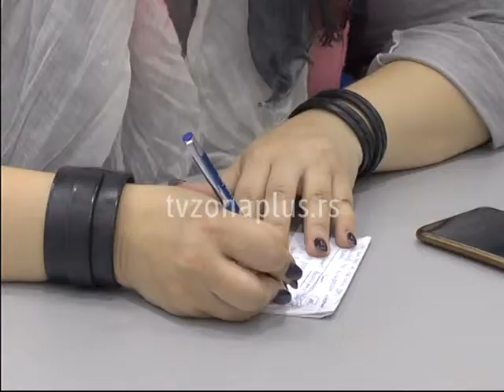Veče astronomije, poezije i muzike